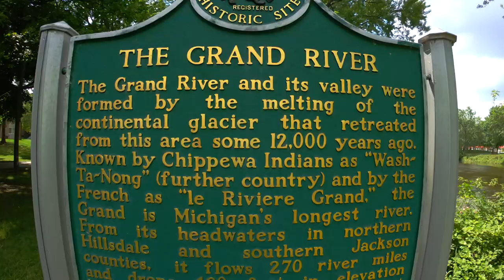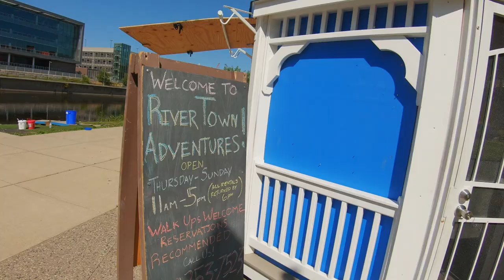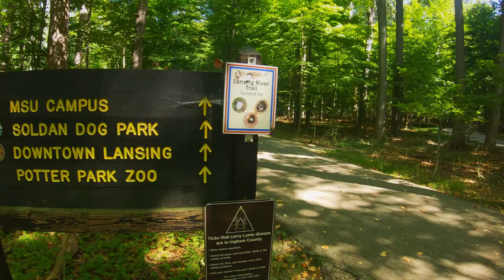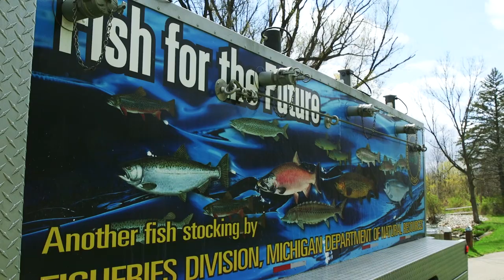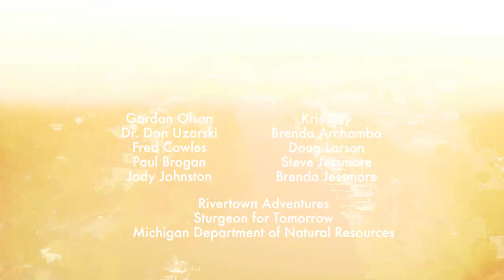Destination Michigan - Explore Michigan's Rivers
As Michigan’s Rivers stretch all across the state, we’ll have quite a bit of ground to cover in this episode. To kick things off, we’ll join Stefanie Mills as she introduces us to some of Michigan’s top river experts, to take a closer look at how rivers impact and shape our lives. In Lansing, we’ll explore Michigan’s longest river, the Grand River and take a kayak trip through the Capital City. What was once used as the cities dumping site, now has become a gathering place for residents and visitors. Then, we head North to the Black River, where the sturgeon are getting a watchful eye from some very dedicated guardians. We’ll also meet photographer Steve Jessmore, whose long hours spent on Torch River have garnered some very striking images.

Follow on Facebook: @WCMUDestinationMichigan

Explore Michigan’s splendor – from the golden beaches and rolling farm land to urban areas rich in recreational opportunities and attractions. Stitching the state together are the people with their remarkable and noteworthy stories. Let WCMU’s Destination Michigan be your tour guide as we discover the Great Lake States’ hidden treasures from the comfort of your living room Thursday nights at 9.

Destination Michigan is an original production of
WCMU Public Media.
Central Michigan University.